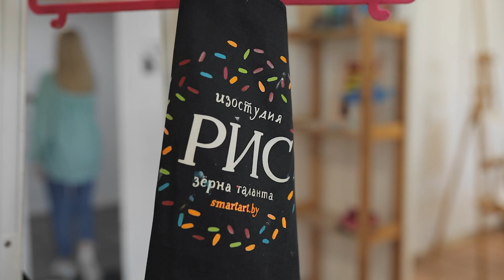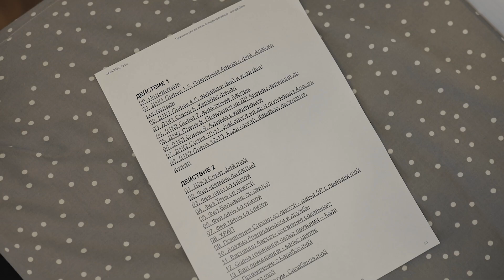Teaser of the contemporary ballet «Awakening of Sleeping Beauty», director Alexandra Buyalskaya